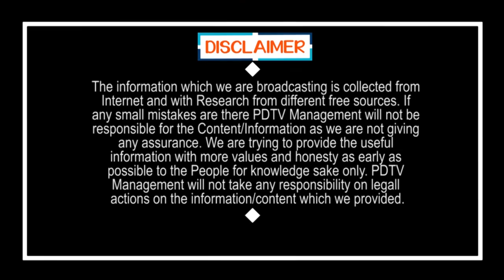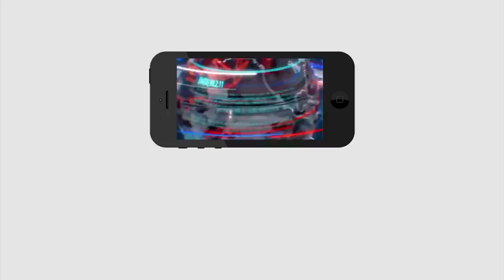YCP will enter in Telangana | జగన్ జెండా తెలంగాణలో కూడా ఎగరబోతుందా..?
జగన్ జెండా తెలంగాణలో కూడా ఎగరబోతుందా..?